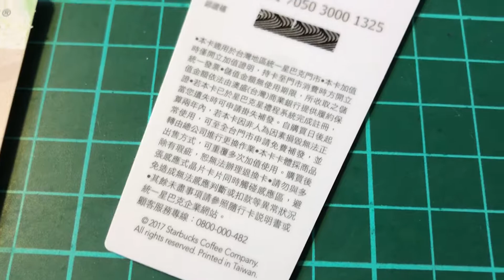星巴克台灣20年 隨行卡 STARBUCKS TAIWAN 20 YEARS CARD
2018.4.1 星巴克台灣20年  隨行卡  STARBUCKS TAIWAN 20 YEARS CARD